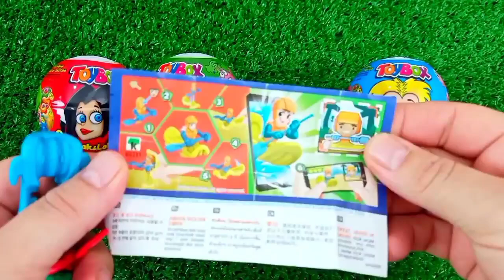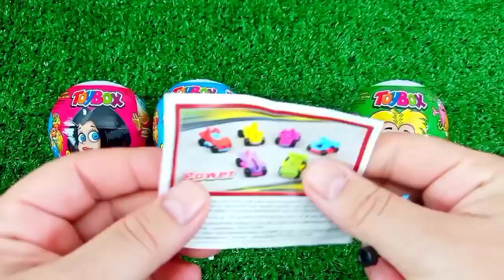ASMR MUKBANG Watermelon Desserts Cutting Rainbow. Lollipo Cutting Rainbow.Gummy Candy